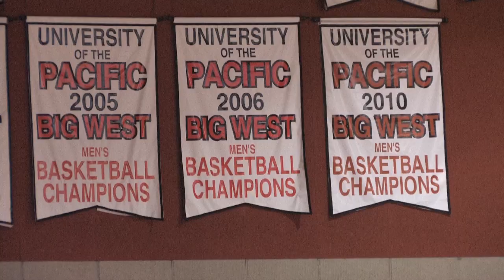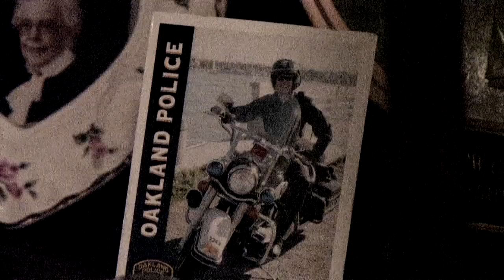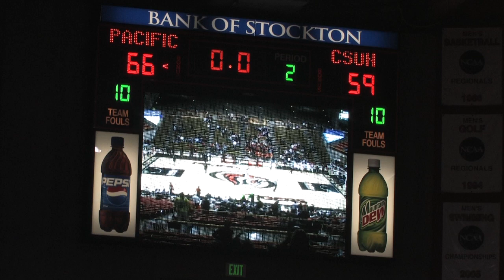Basketball a cornerstone for generations in Thomason family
Longtime Pacific basketball coach Bob Thomason is retiring this year. His family has deep ties to the sport: Father Bob Thomason Sr. was a high school coach, and son Scott Thomason coaches at Sierra High School in Manteca.